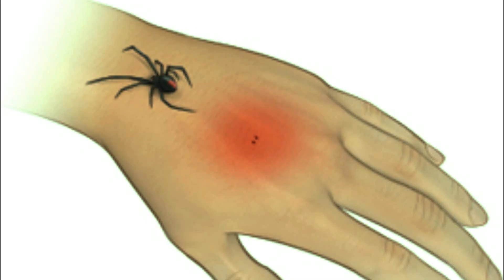knowledge दुनिया की सबसे खतरनाक मकड़ी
In this video you will get the right information which will help you.